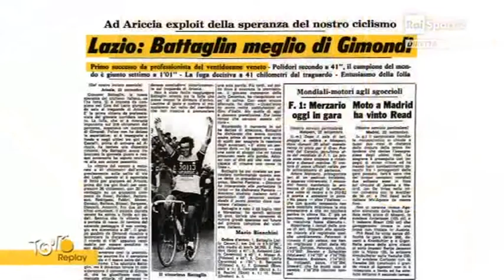Enrico Battaglin ospite a Tour Replay (14/07/2013)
1979 - Battaglin miglior scalatore al Tour
1979 - Il dramma al Mondiale
1981 - Vuelta e Giro: doppietta record